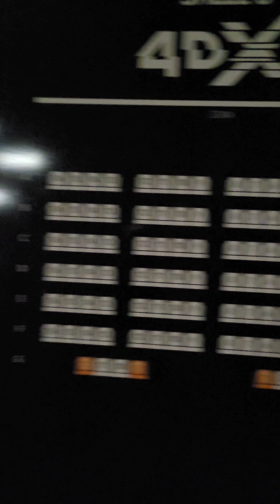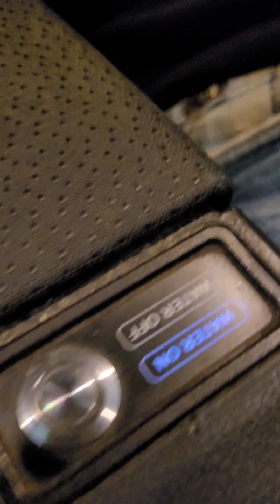Cinéma salle 4DX notre avis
notre retour sur la salle de cinéma 4DX à pathé plan de campagne.
avez vous déjà testé ?